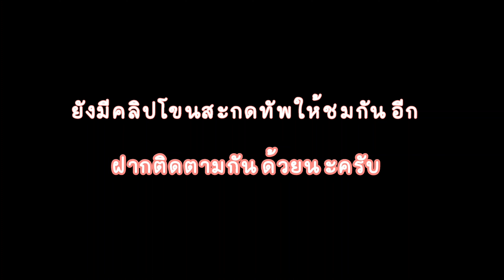การแสดงรอบสุดท้าย​ Finale สะกดทัพ​ Ep.6 (Final Stage)​ดีนานโขนจิ๋ว​ โขนมูลนิธิส่งเสริมศิลปาชีพฯ